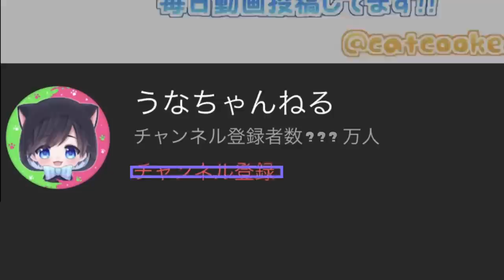【ギアMAX】わかばシューターにサブ性能3.9をつけて長射程にさせたらマジで強くなったｗｗｗ【スプラトゥーン３】